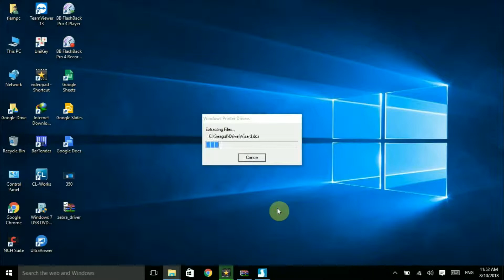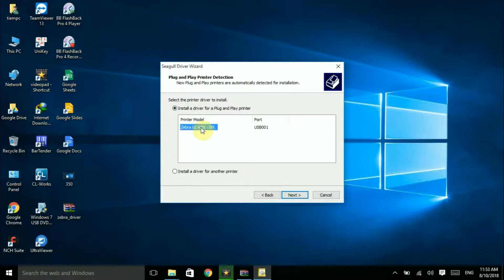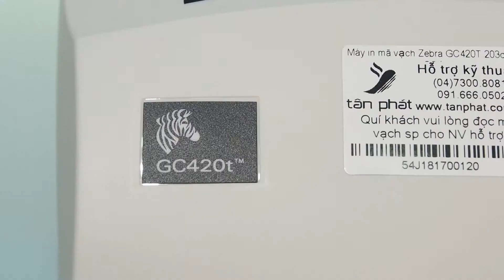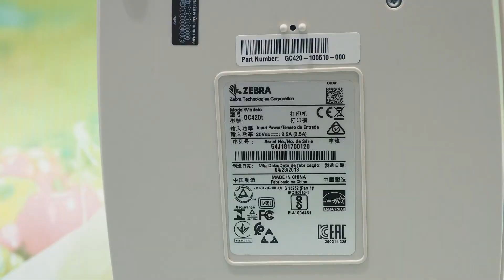Hướng dẫn setup máy in Zebra GC420T YouTube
- Địa chỉ:  430 Xã Đàn, Đống Đa, Hà Nội